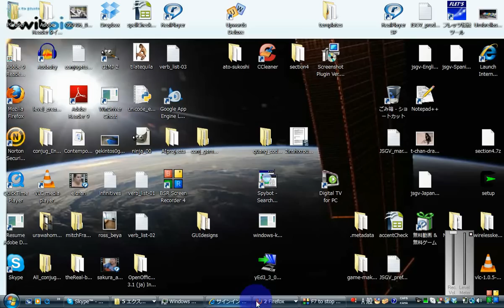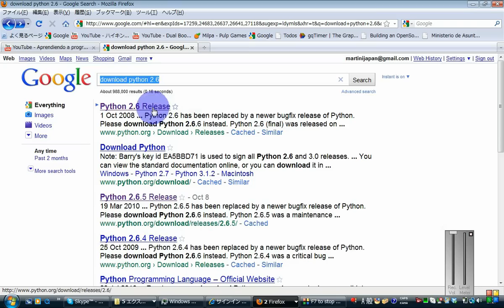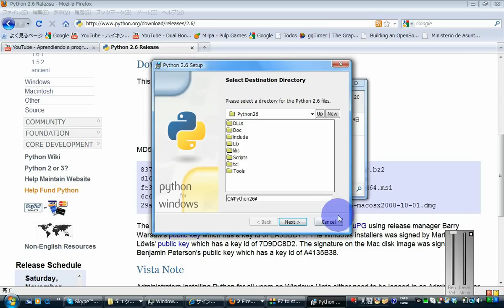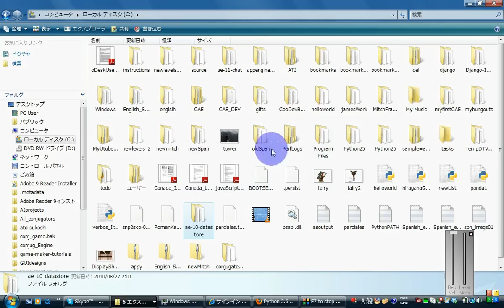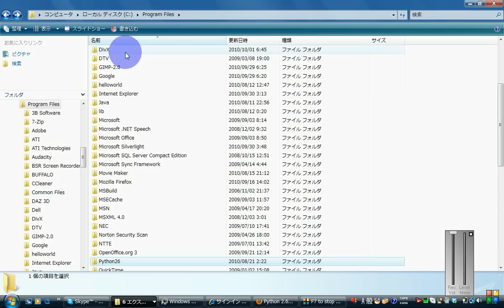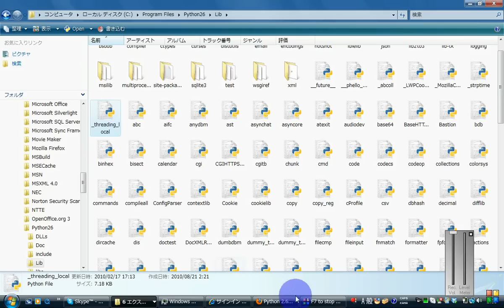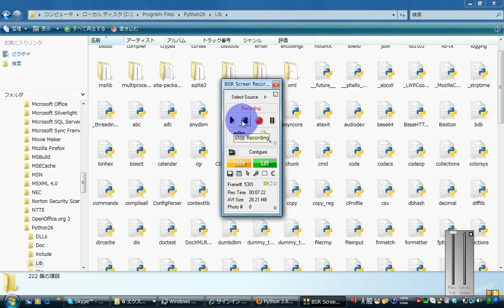Aprendiendo a programar en Python No 3 Instalacion de Python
En este video aprederemos como bajar e instalar python. Es facilisimo.